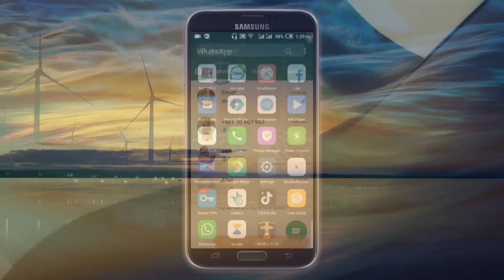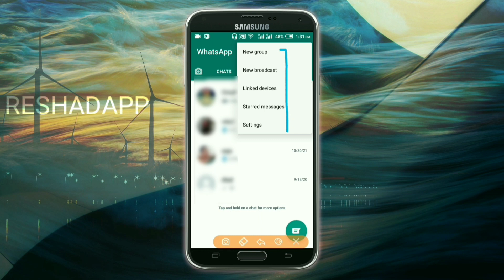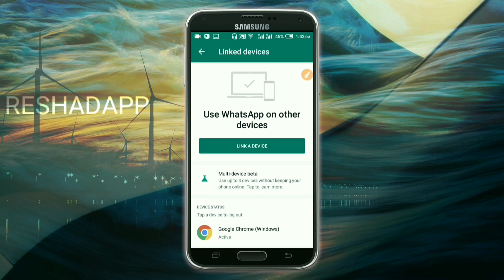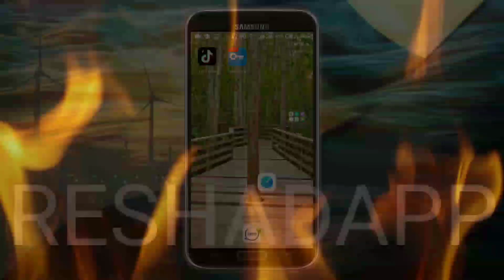ዋትሳፓችሁ Watsapp አካውንታችሁ ተጠልፎ ይሆን ?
የ RESHAD APP የቴሌግራም ቻናል ይህ ነው 🙏

እኔ የተጠቀምኩበት ሶፍትዌር/ትግበራ፡
Software/Application I used:

የቱፋህ ኬክ አሰራር በጣም ቀላል ነው,Ethiopia:ሰርግ ላይ አስደንጋጭ ነገር ተከሰተ,በደህንነት ካሜራዎች ላይ የተያዙ አስገራሚ ነገሮች! Ethiopia
ዋይፋይ ፓስወርድ ለማወቅ,የዋይፋይ ፓስወርድ ለማወቅ,ፎርማት ማድረግ,የኢሞ ጥሪ ለመቀየር,ስልክ ፎርማት ለማድረግ